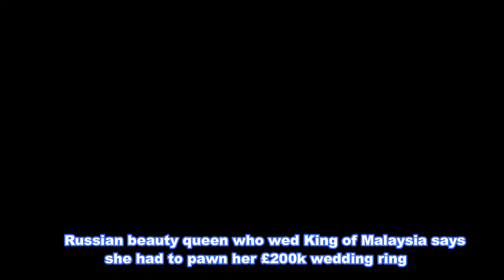Russian beauty queen who wed King of Malaysia says she had to pawn her £200k wedding ring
Russian beauty queen who wed King of Malaysia says she had to pawn her £200k wedding ring after he left her when she was four months pregnant

Oksana Voevodina married Sultan Muhammad V of Kelantan after a whirlwind romance in June last year
But after the couple staged an extravagant celebration in Russia their marriage quickly faltered
Palace insiders close to the publicity-shy sultan say he was furious that details of the ceremony leaked out to the media
He is said to have left Oksana in January this year when she was four months pregnant
The Russian beauty, 27, says she was so in need of cash to pay her medical bills that she had to sell her ring designed by Jacob Arabo for £203,000

The Russian beauty queen who married the King of Malaysia was forced to pawn her wedding ring worth £203,000 after he abandoned her when she was pregnant, she claimed today.

Oksana Voevodina, 27, said she she was so in need of cash for medical bills when she was nearing the end of a difficult pregnancy with his son and heir that she had to sell the precious Jacob Arabo creation for three times less than its value.

The former Miss Moscow has deepened her dispute with wealthy ex-husband Sultan Muhammad V of Kelantan, 50, after he dramatically divorced her in June using an Islamic procedure.